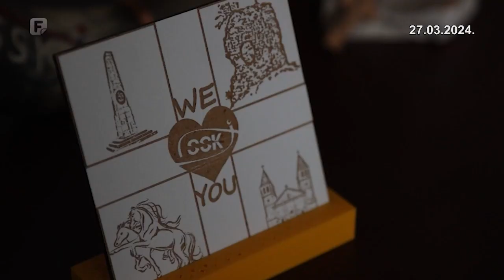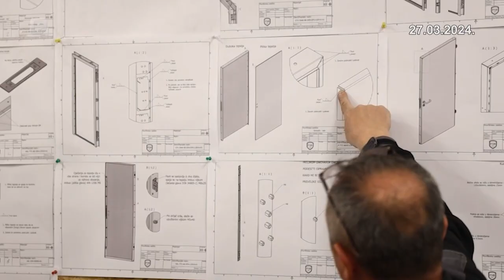Livanjska Srednja strukovna škola dio novog desetogodišnjeg projekta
Predan rad i inovacije u nastavnom procesu prepoznali su u švicarskoj Agenciji za razvoj i saradnju koja finansira jačanje sistema tehničkog i stručnog obrazovanja u livanjskoj Srednjoj strukovnoj školi.

Projekt namijenjen stvaranju i jačanju sustava pametnog upravljanja strukovnim obrazovanjem u Bosni i Hercegovini trajat će deset godina, a škola u Livnu nije slučajno izabrana.

„Ova škola je svjetionik dobre prakse, a svjetionike dobre prakse treba podržati da svijetle i da svoja dobra iskustva daju i ostalima, dijele s ostalima“, ističe Efke Heder, predstavnik konzultantske organizacije GOPA.

Kako bi osigurala kvalitetno obrazovanje zasnovano na radu, ova škola sama pronalazi poslodavce za obavljanje stručne prakse, te ističu kako bi na tom planu trebalo uvesti više reda.